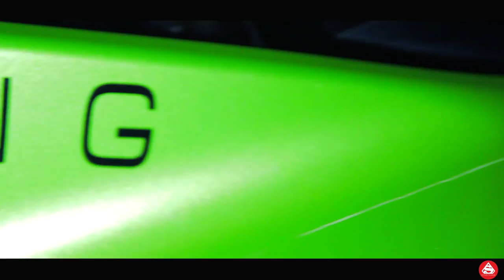Safaree - Panda (Freestyle Video)